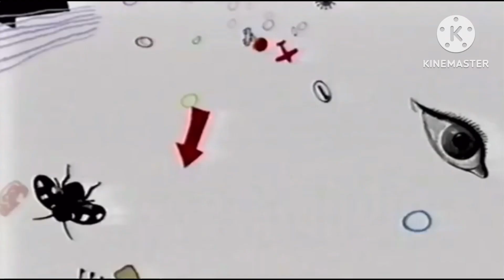E4 Estings All 2003 Compilation (go find Them) (High Pitch)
E4 Estings 2003

(Go Find Them)